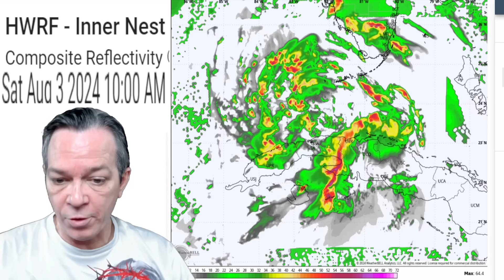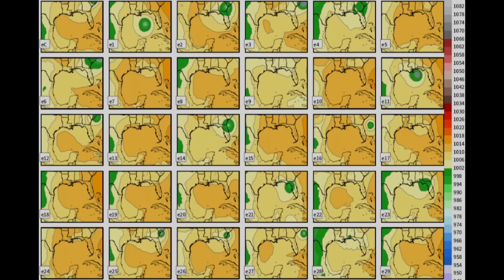Tropical Storm / Hurricane Debby Will Turn Into A Worse Case Scenario Unfortunately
We have a big problem happening with tropical storm Debby. This storm will intensify before landfall, potentially a hurricane before Florida landfall, travel across Florida as a tropical storm.
Then go across by South Carolina and bring a major flood event and potentially grow into hurricane Debby.
Then either come back to the Gulf, stall and create bigger problems or go to the Northeast as a strong storm also.

00:00 NEW Track & impacts
03:04 Tornado threat & Warnings from NHC
06:43 Ensembles
08:50 Hurricane models trend
11:26 Euro & Gfs
15:48 Special message